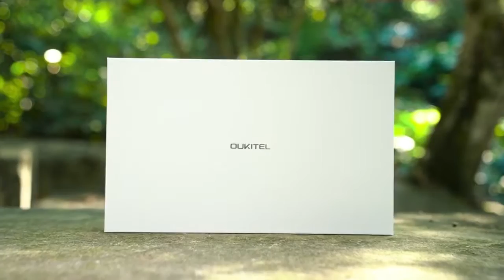World premiere oukitel rt2 tablet robusto 10 1 fhd + 20000mah 8gb + 128gb android 12 tablets 16mp câ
Oukitel rt2 tablet robusto 10.1" fhd + 20000mah 8gb + 128gb android 12 carregamento de 33w

Por apenas: R$ 1.282,04 💰
(ou em até 4x s/ juros) 💳

Use o cupom: PLUS

✈️ Frete Grátis 😍

🇨🇳 Compra Internacional 🇨🇳

🛒 Link da compra

⚠️Preços sujeitos alteração sem aviso prévio

🥰TESTE GRÁTIS POR 30 DIAS! no link abaixo 👇🏿